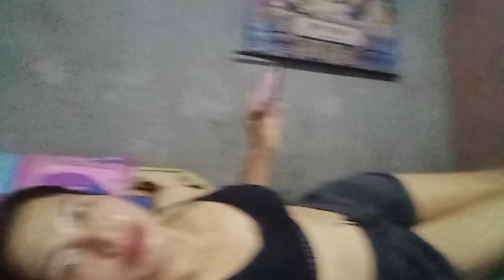Pahinga Muna Tayo habang nakahiga#viral vlog | Stars official vlog